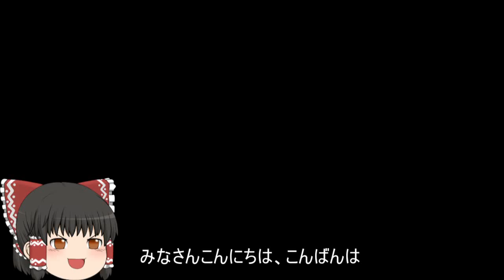機動戦士ガンダムオンライン[ゆっくり実況プレイ]（オデッサ鉱山基地）パート201